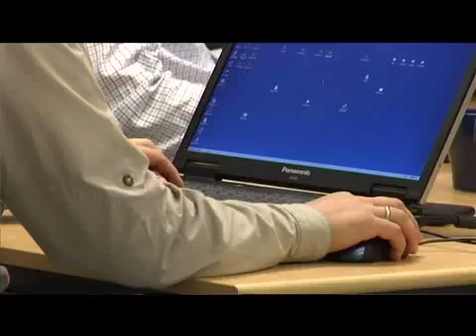Imint presentation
Demonstration of Imint real time video enhancement software Ihvert®. Ihvert® can double the image performance of small uav systems in real time. Ihvert® offers a unique cost effective software based solution to increased performance and thereby increasing the likelyhood of actually finding what your looking for. With Ihvert® you can conduct your operations safer with increased efficiency.